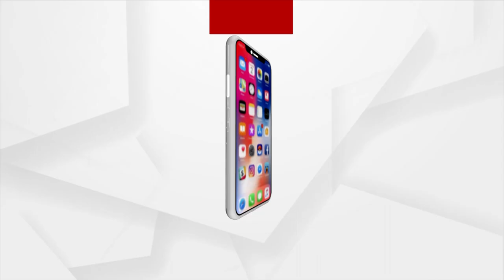Argus Special | 2 Minutes Sports News